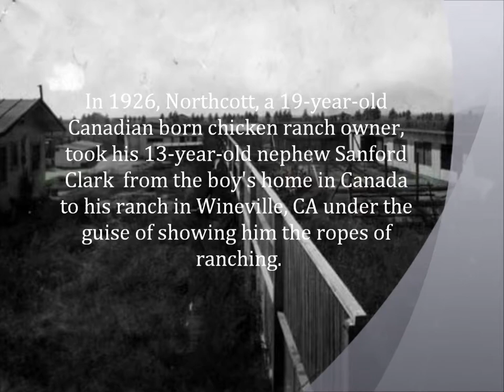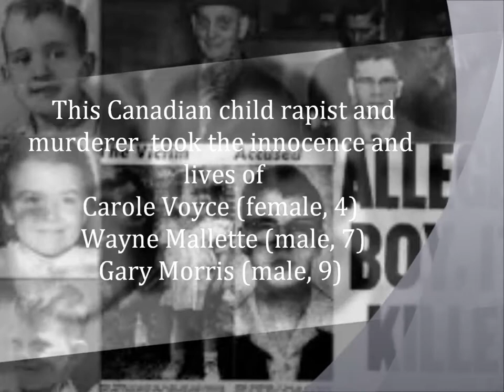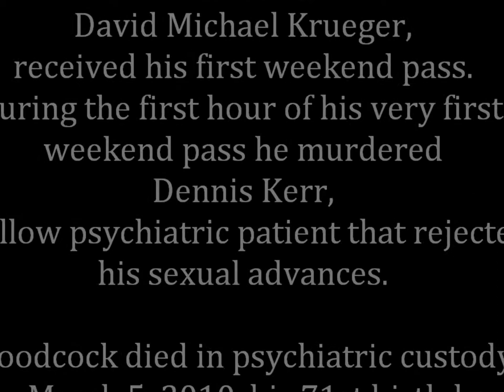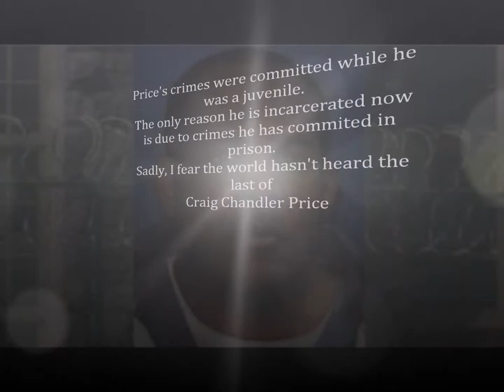Seven of the Youngest Serial Killers Ever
Video created to accompany post of Seven of the Youngest Serial Killers Ever.